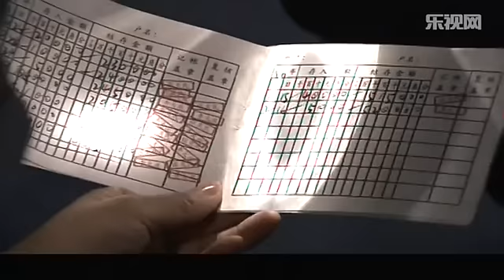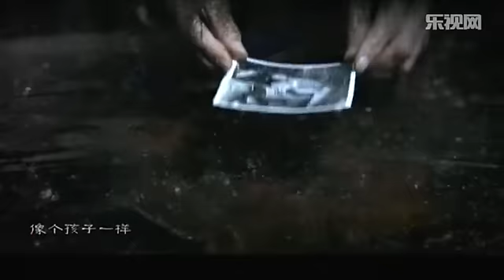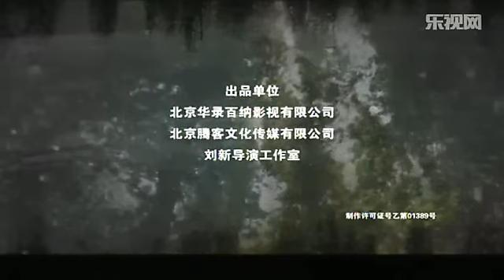《母親的戰爭》EP02 舊社會裏的新仇舊怨 薑鴻波/張少華/奚美娟郝平——家庭劇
《母親的戰爭》是一部講述八十年代家庭之間的故事，家庭內部的衝突與家庭之間的衝突通過親情、愛情的貫穿體現出八十年代中國的特點。
喜歡抗戰題材劇的觀眾可以關注華路百衲華語戰爭片電視劇頻道：
喜歡諜戰/警匪題材的觀眾可以關注華路百衲懸疑劇場
喜歡夫妻家庭題材的觀眾可以關注華錄百納家庭倫理愛情親情劇場：